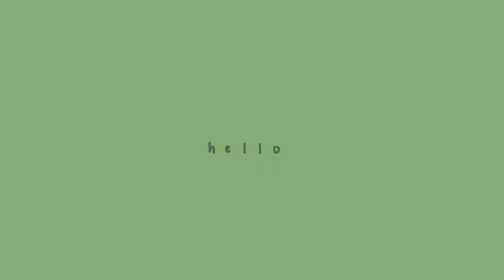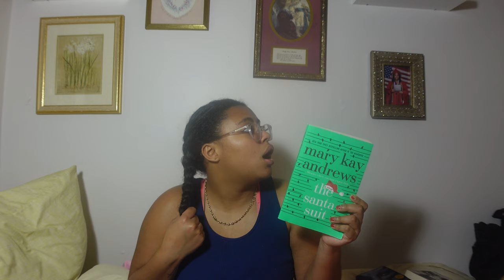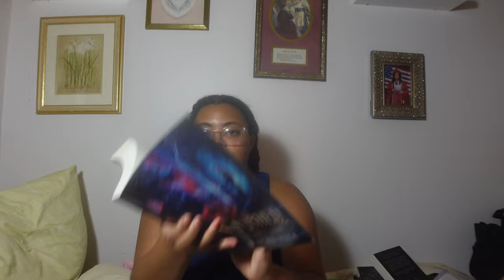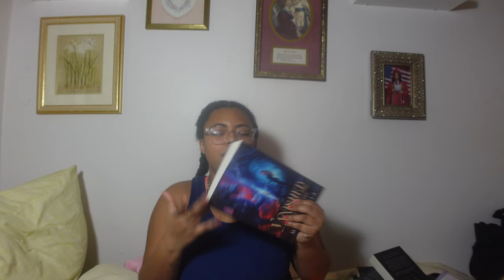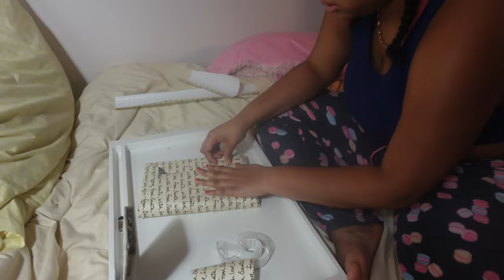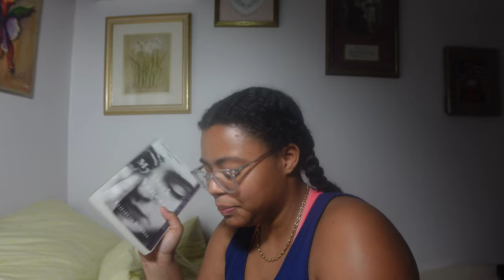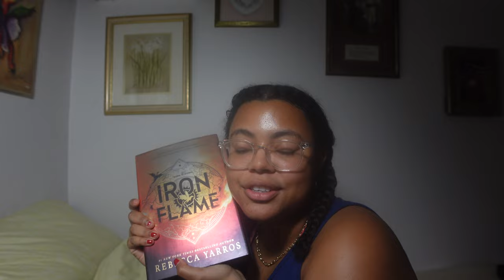🎄vlogmas day 1 | my winter tbr, gifting wrapping my tbr, and choosing my next reads blindly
Hi guys this is day 1 of vlogmas for 2023. I will hopfully get this vlogmas done. I have tried in the past and have never properly perpared like this year but with god and my might I will get it done. My vlogmas will be a mix of vlogs and book themed videos and other random things with many guest in my life and others. Have fun watching.